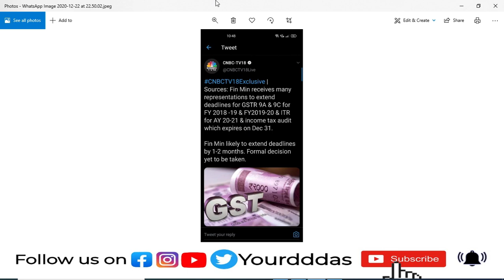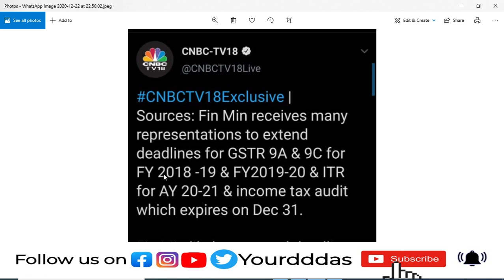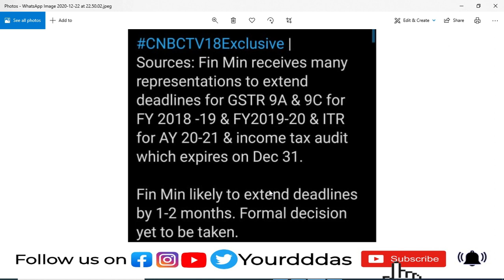Gst & Income Tax deu Date Extension Uudate Live Now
GST AND INCOME TAX DUE DATE EXTENSION UPDATE live
Tax audit ITR GST MCA filling LLP due date extension | Income tax and GST due date extension update
D.P Tax Consultancy
Our services:-
Barcode, Nutrition Test,Mlm
Pf & Esi, Insurance,Drug License,
Mobile Apps, Website Designing
Bulk Sms, Voice Call, Ivr Vertual
Toll Free Number,Tally
Thanks & Regards
Durjadhan Das